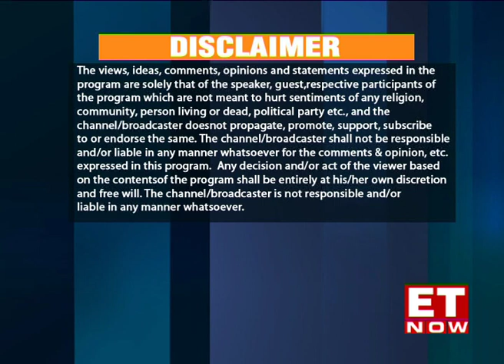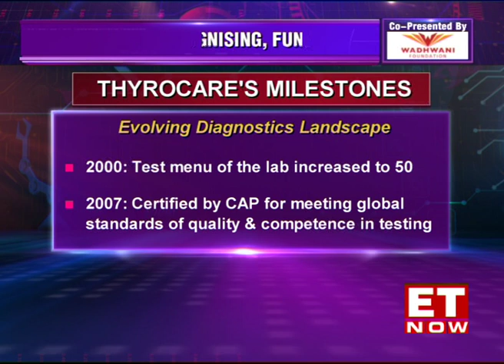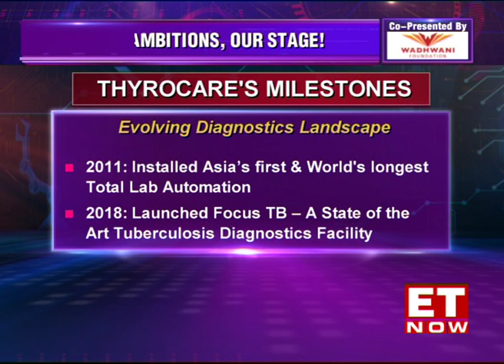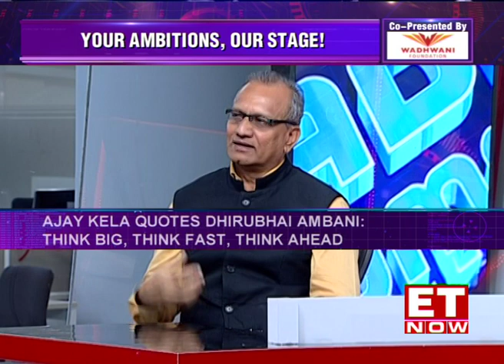Leaders of Tomorrow | Season 8 | Launch part 2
Watch 'The Big Bull' Rakesh Jhunjhunwala applaud Modi's vision of a $ 5 trillion economy

Tonight, we’re bringing you part 2 of an exclusive panel discussion from Leaders Of Tomorrow Season 8's mega launch episode where  Ashish Chauhan, MD &CEO, BSE, Ajay Kela, President & CEO, Wadhwani Foundation, Samina Vaziralli, Executive Chairperson, Cipla, A. Velumani, Founder, Thyrocare & Roopa Kudva, MD, Omidyar network India shed light on the challenges faced by small businesses when it comes to funding & repayment. They also spoke about the growth story of family run businesses and what has helped them sustain in the long run as well as the role of the government in developing the entrepreneurial ecosystem in India.